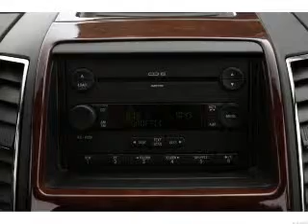2010 Ford Edge - Mendham NJ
Year: 2010
Make: Ford
Model: Edge
Trim: Limited
Engine: 3.5 liter 6 cylinder 24 valve
Transmission: 6-Speed Automatic
Color: White Suede
Mileage: 36732
Address:
102 East Main St